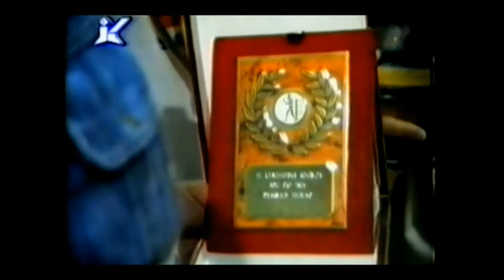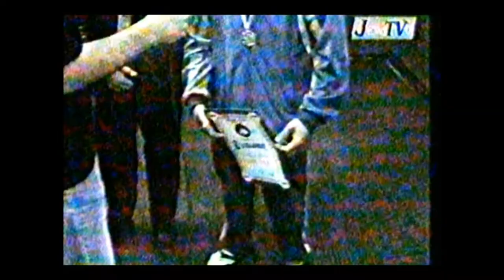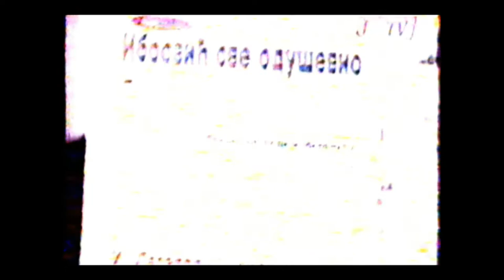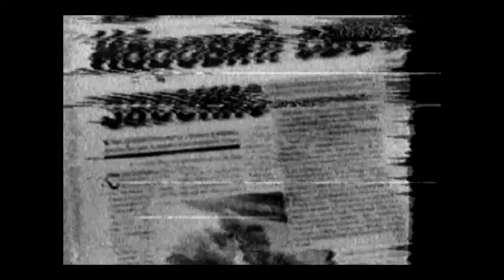emisije i uspesi Dzevad-a Ibrovic-a